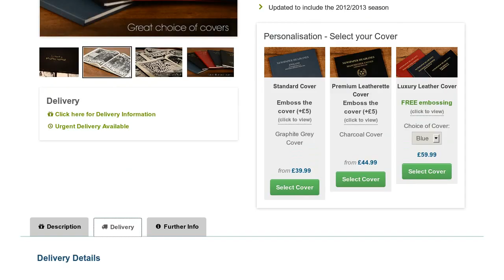Norwich City Football Newspaper Book - a great gift for a Canaries fan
This personalised Norwich City football book charts Norwich's rich history from 1908, through newspaper headlines. Read about the famous League, Cup and European wins, and many other memorable games.